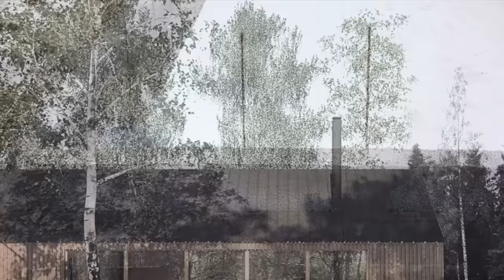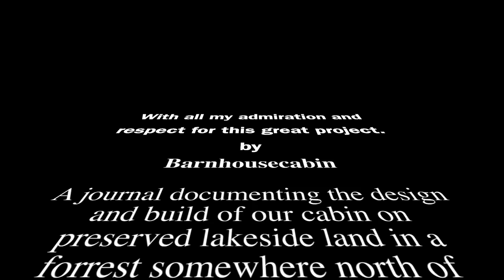Barnhousecabin Cabin design and build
Barnhousecabin
A journal documenting the design and build of our cabin on preserved lakeside land in a forest somewhere north of Copenhagen...

This video is a tribute to the people who made this amazing house in Copenhagen. Any questions or comments please contact them on their website or Instagram.

I'm just one more fan who admires this house and how it is built.